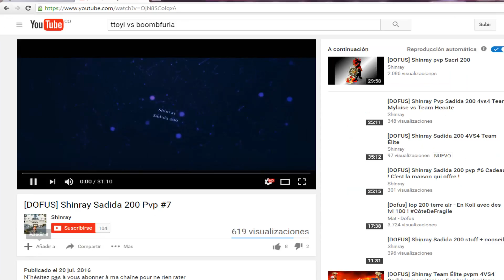Dofus koliseo #3 Jugando con el osa Rannk y el yopuka Quinientosvoltioss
Secret family aniripsa 200 multielemental en koliseo